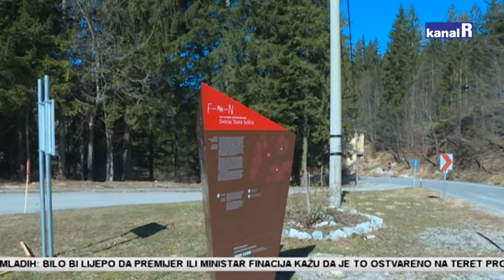Primorsko - goranski župan Zlatko Komadina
Primorsko - goranski župan Zlatko Komadina posjetio je danas županijske infrastrukturne objekte kulturne i povijesne baštine u Gorskom kotaru.
Gorski kotar uz prirodne znamenitosti obiluje i bogatim kulturno-povijesnim nasljeđem koje privlači brojne goste te im nudi jednu posebnu kulturno turističku rutu.